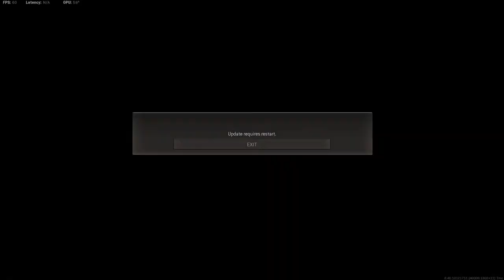Collie and Warzone